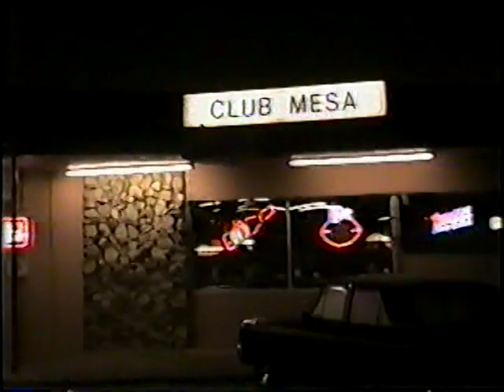Mud live @ Club Mesa in Costa Mesa, CA 11/17/95 pt. 2 of 2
Mud performing live @ Club Mesa in Costa Mesa, CA on November 17, 1995.  I was finally able to upload this video since it's off a scratched disc.

Part two includes the second half of our set, . Recorded by our good friend Jorge Lopez.

This performance marks the midway point of our evolvement from beginning musicians to where we were headed (Hollywood) which was basically our goal. Four of the members of Mud eventually morphed into Ciego Kaos where we reached out peak.

Jim Palacio - vocals
Miguel Lopez - lead guitar
Dave Ceren - rhythm guitar
Ed Negrete - bass
Rick Valdez - drums

Forever (partial, cont'd from part one)
Lines of Madness 00:40
Trust 05:34
Deranged 11:04
Last Caress (Misfits cover) 14:49
tearing down 17:06
after show interviews 17:50

So this video contains my second band in my musical journey. I am currently bass player Ed Fat Strings in Uncle Vic & the Blues Maestros, my tenth band overall.